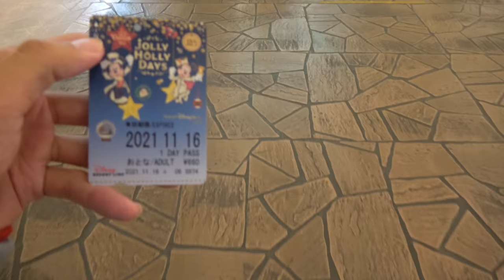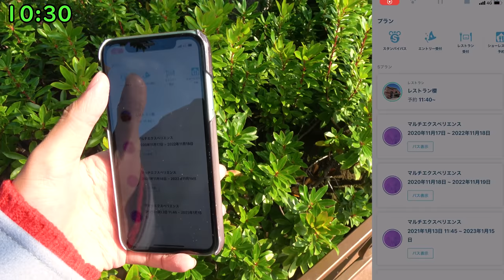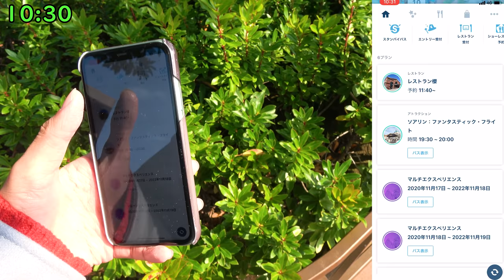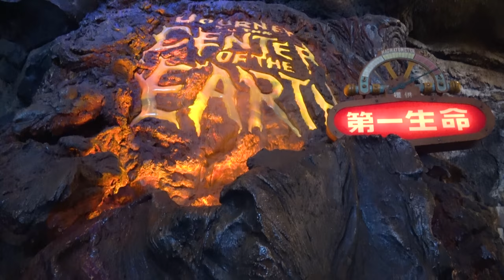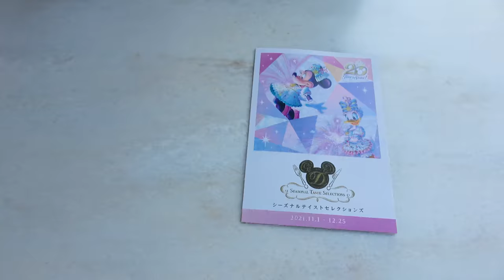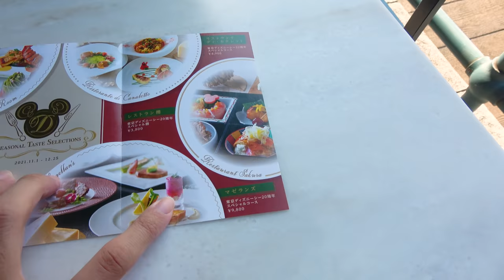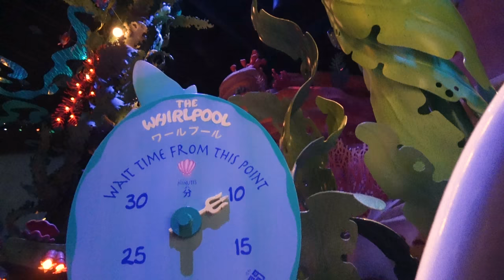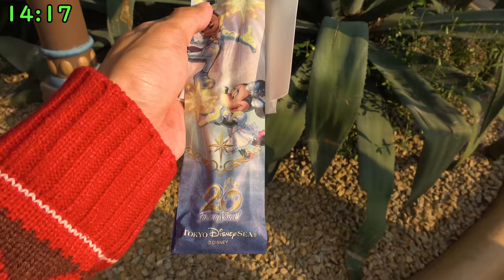【前編】11月中旬の東京ディズニーシーのパークを1周してみた【ディズニークリスマス】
今回出演したYouTuberさん
00:00 リゾートライナーで工事状況を見る
02:05 10時30分入園待ち
03:41 スタンバイパス取れるか？
05:31 20周年のハーバーグリの混雑状況
07:47 ミステリアスアイランド
09:37 レストラン櫻でお食事
10:44 クリスマスのハーバーグリが激戦すぎる
12:44 YouTuberの竹内ラファエロ清人さんと遭遇
13:55 マーメイドラグーン
16:23 アラビアンコースト
18:38 後編の次回予告
ーーー生配信NEXTーーーー
11.21 20時
11.28 20時
12.05 20時
12.12 20時
12.19 20時
12.26 20時
12.31 23時30分 年越し生配信
ーーーーーーーーーーーーーー
①【プレゼントの送り先】
②【けいDさんの隠し部屋】
   BLOG、ラジオ、限定絵文字など
ーーーーーーーーーーーーー